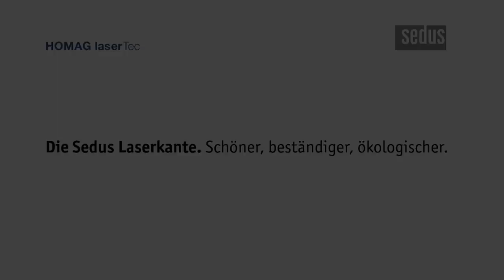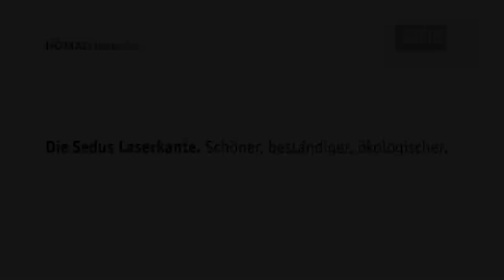Sedus Laserkante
Sedus Laserkanten Technologie